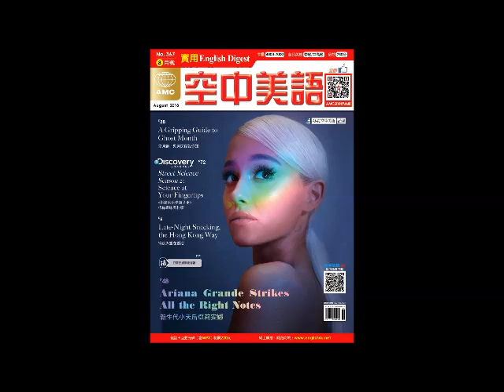2018年08月號Unit12-2【《闇黑之心》：青少年在新世界的奮鬥】課文講解